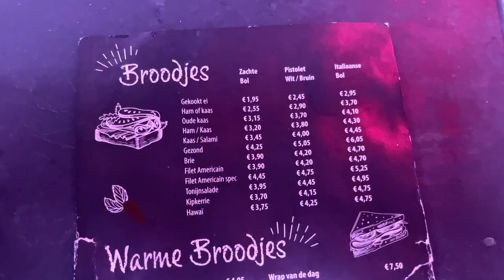Ein Tag lang im Tropiqua in Veendam | Vlog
🎥Mein Equipment🎥

MacBook Pro 2021 14''

Prep Dosen